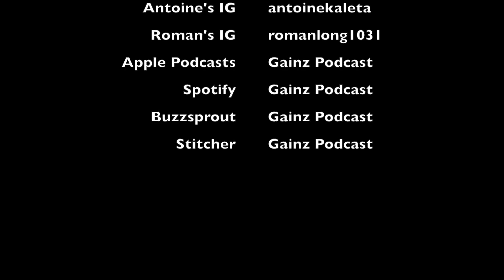Gainz Podcast E8 - Nutrition Myths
Hello!

Thanks for tuning in as always on a new episode of the Gainz Podcast!

We definitely piggy back'd on the last episode. We found that there was too much to talk about when it comest to myths on nutrition in the lifting world!

Please let us know what you want us to talk about next!

We are on Apple Podcasts, Spotify, Stitcher, and Buzzsprout!

Our handles for social media and podcast are:
Antoine's Instagram: antoinekaleta
Roman's Instagram: romanlong1031